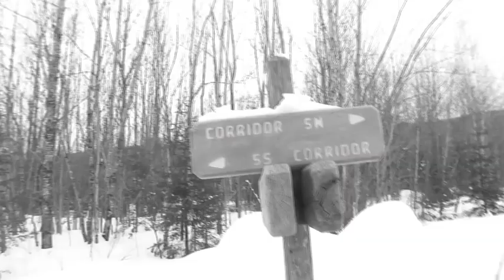Snowmobiling in NH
Jay, Grant, JV and Me having fun on our down time from working on the show. Fun times were had for sure today. Do to a firmware issue with the GoPro 2 we lost most of our footage for the day:(